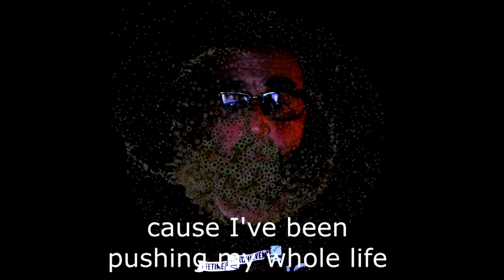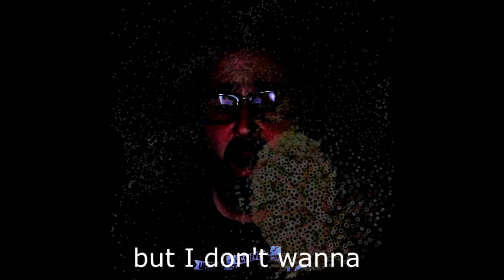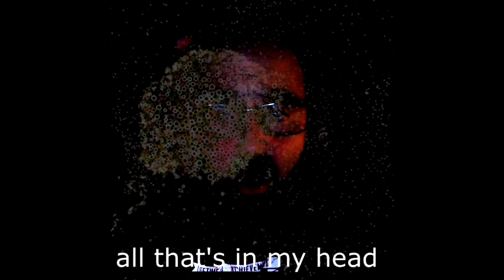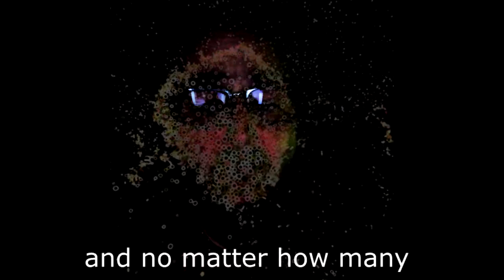Chris Ferguson - Force x Distance - Official Video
First video from my upcoming release "Under the Microscope".  This song represents my first foray into Physics Folk.  Please to enjoy.

The sweet, sweet animation in the foreground is used by permission from the gracious Jonah Tobias.